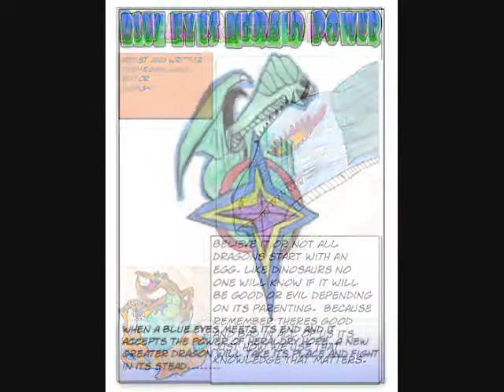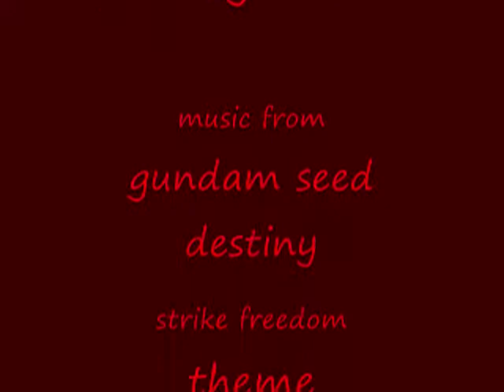book of dragons 3 ad by themegaallan2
this is an ad for my latest ebook. search "megaallan2".